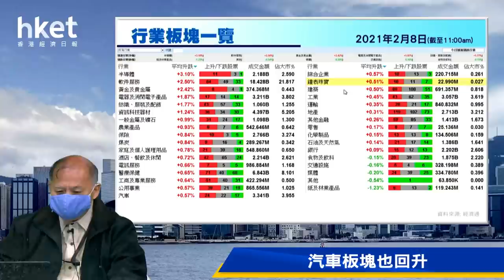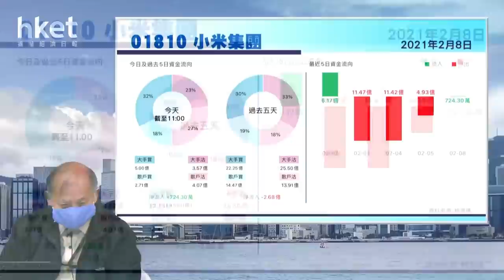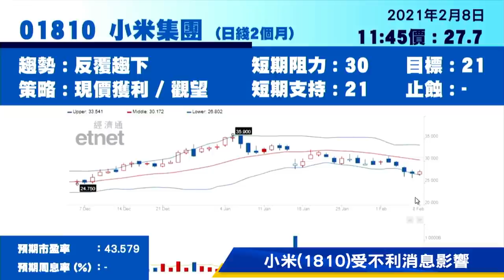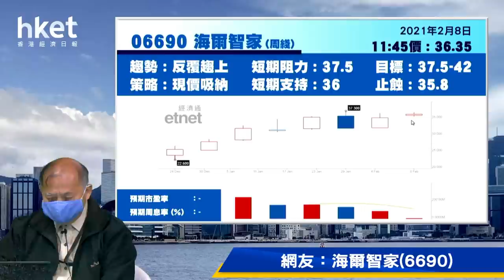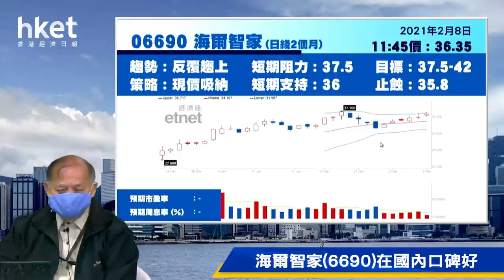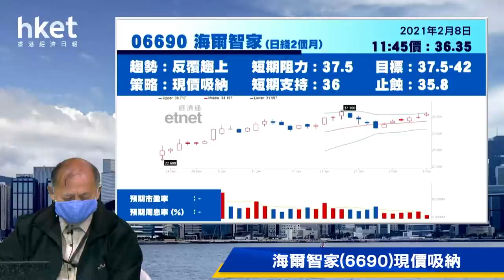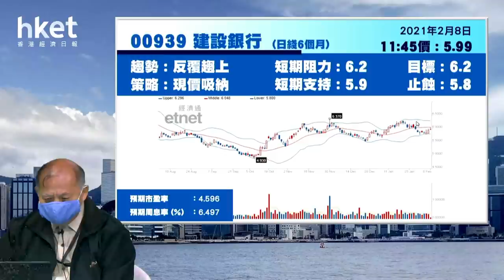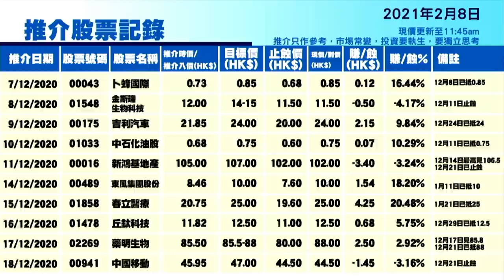今日推介建行 | 郵儲銀行、小米、清科創業、中車時代電氣、海爾智家最新部署（2021年2月8日）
【香港經濟日報】《香港經濟日報》專欄作者石鏡泉（石Sir）推介建設銀行 （00939） ，另亦會分析郵儲銀行 （01658） 、小米集團 （01810） 、清科創業 （01945） 、中車時代電氣 （03898） 及海爾智家 （06690） 最新部署，詳情待石Sir為你分析。……（更多內容：